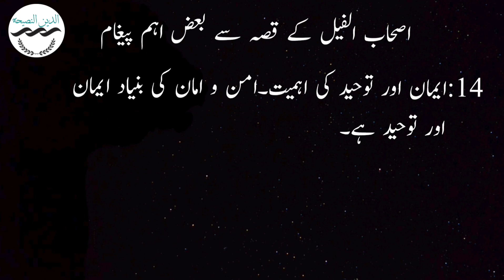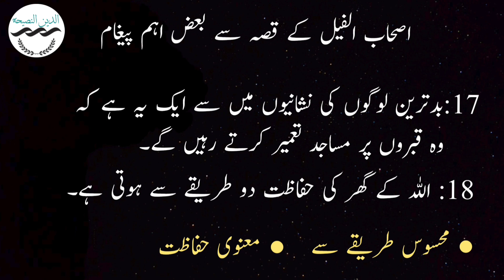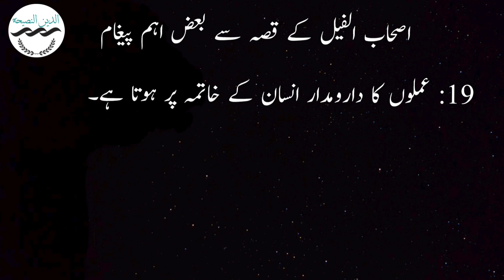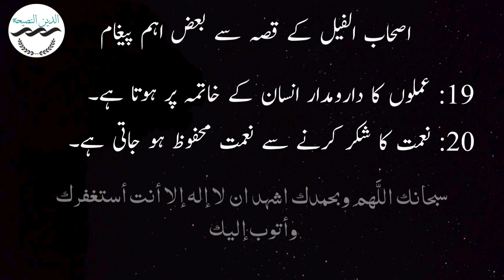Seerat-ul-Nabi ﷺ | Lecture 7 | Part 2/2 | Last | Ashab-ul-feel aur Ahle Haram